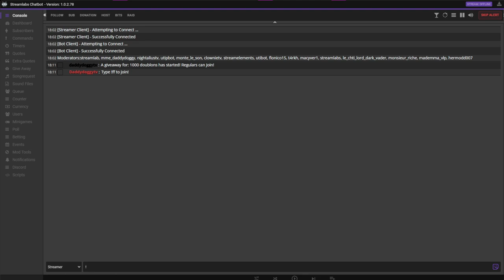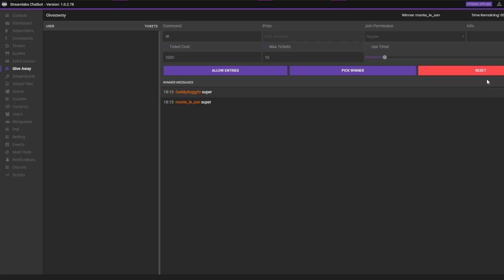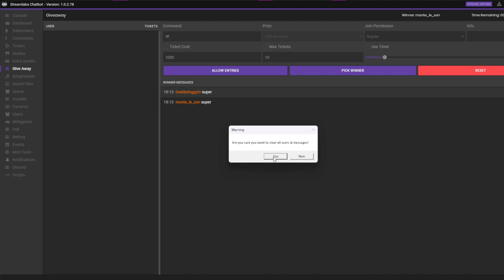Tutoriel GIVE AWAY avec Chatbot Streamlab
Voici en version courte pour faire un give away avec le bot de Streamlab
N'hésitez à vous abonné à la chaine YT & TWITCH & KICK